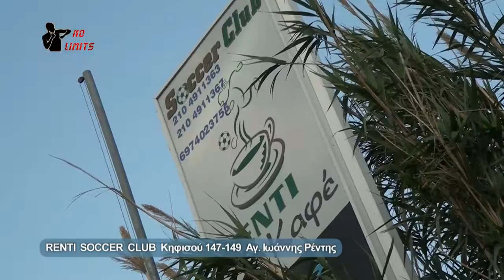RENTI SOCCER CLUB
KIFISSOU 147-149 AG.IOANNIS RENTI (NEXT TO ALLOU FUN PARK)

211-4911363